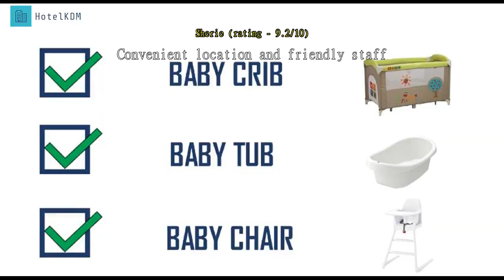Review Soho Suites KLCC by Leala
Soho Suites KLCC by Leala.

When visiting Kuala Lumpur, you'll feel right at home at Leala KLCC Soho Suites as it offers quality accommodation and great service. From here, guests can make the most of all that the lively city has to offer. With its convenient location, the property offers easy access to the city's must-see destinations.

 Offering guests superior services and a broad range of amenities, Leala KLCC Soho Suites is committed to ensuring that your stay is as comfortable as possible. For the comfort and convenience of guests, the property offers free Wi-Fi in all rooms, portable wi-fi rental, kitchen, luggage storage, car park.

 The ambiance of Leala KLCC Soho Suites is reflected in every guestroom. locker, closet, complimentary tea, towels, clothes rack are just some of the facilities that can be found throughout the property. The property's host of recreational offerings ensures you have plenty to do during your stay. With an ideal location and facilities to match, Leala KLCC Soho Suites hits the spot in many ways.